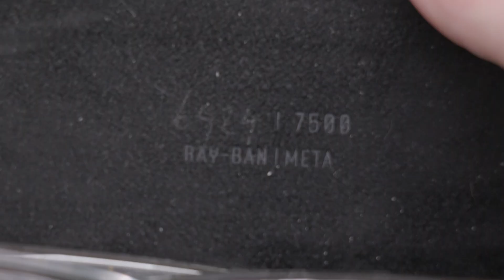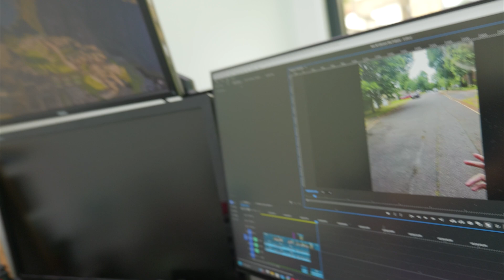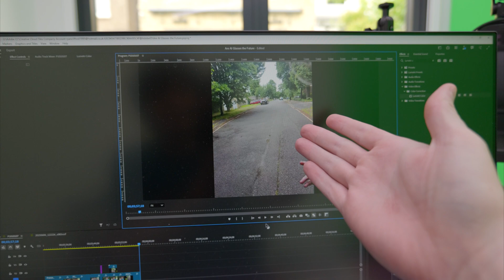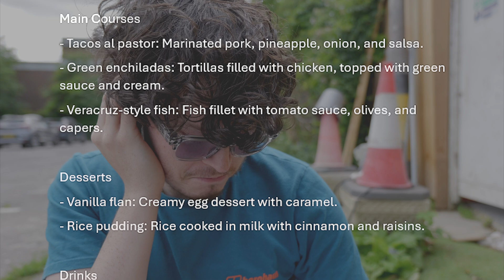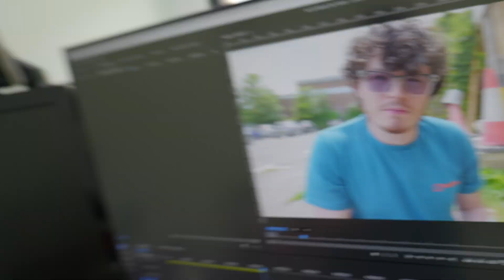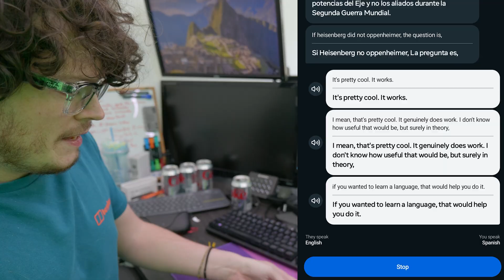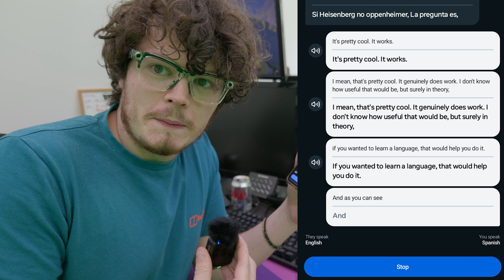Are Smart Glasses the Future of Wearable Tech?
Smart glasses seem to be all the rage in the tech world at the moment. Meta has had their Meta Ray-Ban glasses out for a while now. Google just announced their smart glasses and Apple apparently is gearing up to announce their version soon. But are smart glasses really going to be the future?

In this video I will try to answer that question by reviewing the Meta Ray Bans and using that as a base line on wether this technology is ready for mass adoption.

Now while I do advise you wait a bit to purchase smart glasses, if you watched this video and now really want a pair Meta currently has a sale 20% off until the 16th of June.